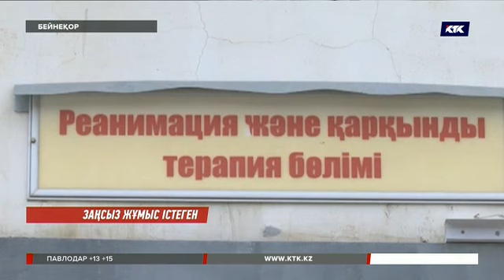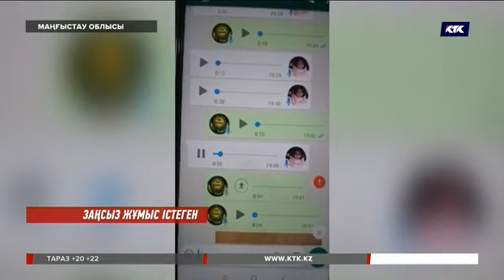«Айтқанын істедім»: Екі адамның өліміне айыпталған жігіт сотта шындығын айтты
Маңғыстау облысында қандаланы улаймын деп 2 адамды ажал құштырды делінген 25 жастағы азаматқа қатысты сот басталды. Тергеу мәліметтеріне сәйкес, Алматыдағы компанияның атын жамылған Ғалымжан Жайлаудың ешқандай лицензиясы болмаған. Тіпті, күдіктінің көпқабатты үйдегі қандаланы құрту үшін қолданғаны - ауылшаруашылығына арналған улы химикат екен. Алайда, өзіне шаң жуытпаған сотталушы барлығын жұмыс берушінің нұсқауымен атқардым деп, тіпті дәріні де солардың айтуымен базардан сатып алдым деп отыр.